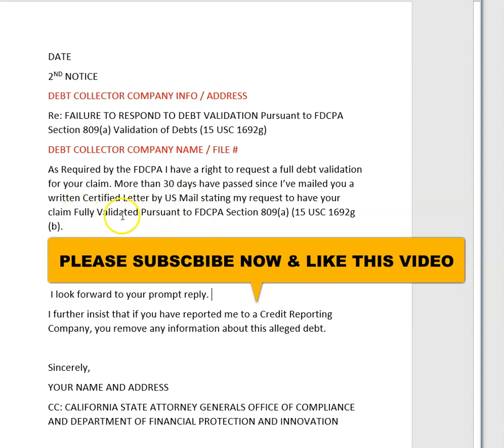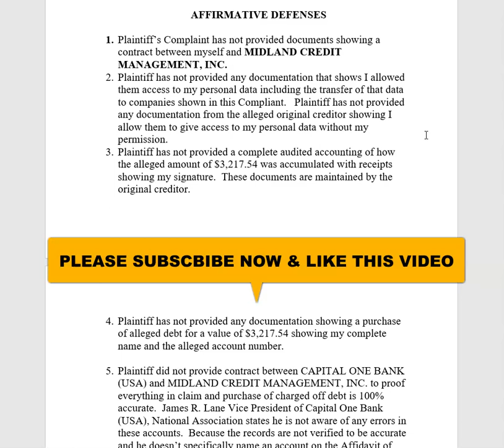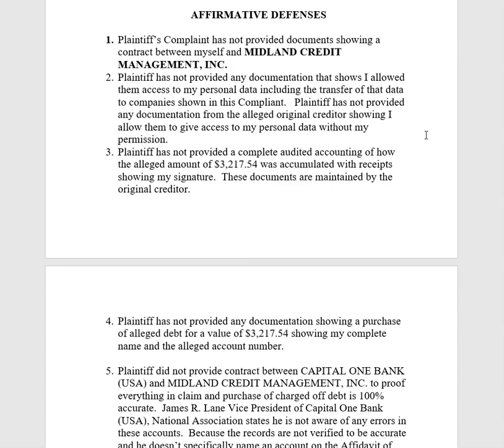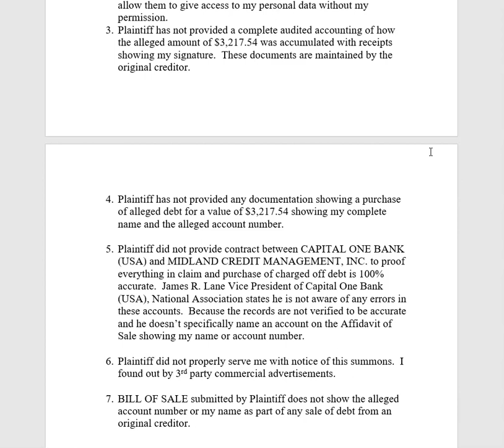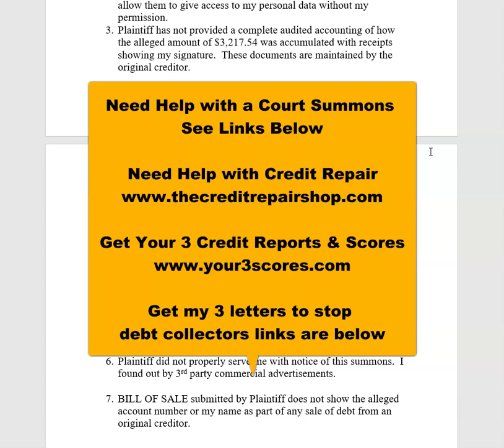DEBT COLLECTOR SUMMONS AFFIRMATIVE DEFENSES YOU CAN USE AGAINST MIDLAND AND OTHER COLLECTORS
3 Things You Should Know About Credit Repair and Increasing Scores